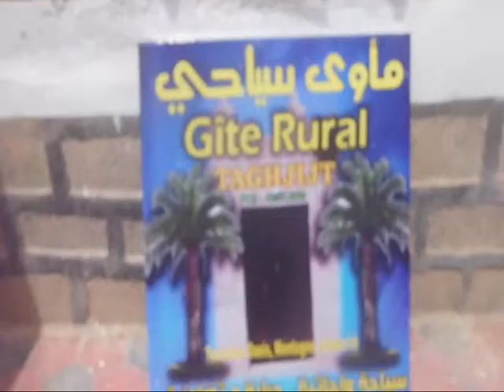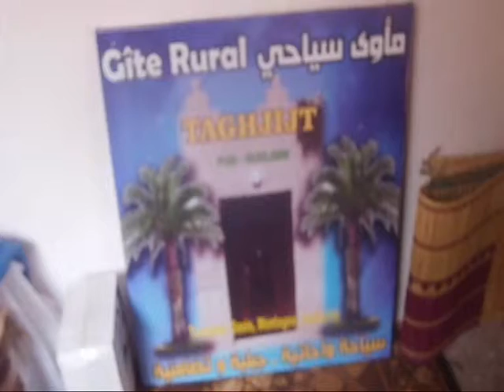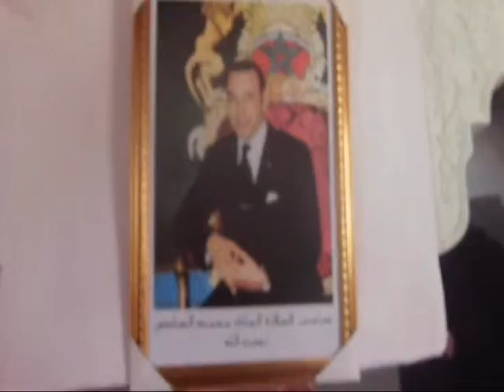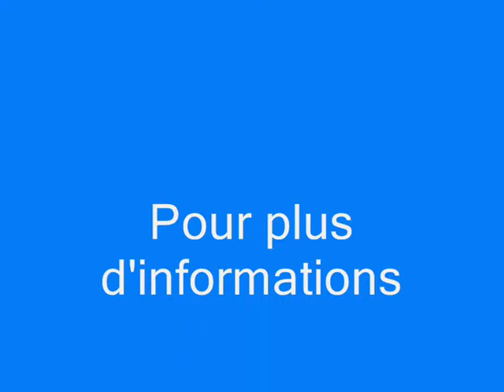Gîte Taghjijt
Gîte au coeur du Oasis